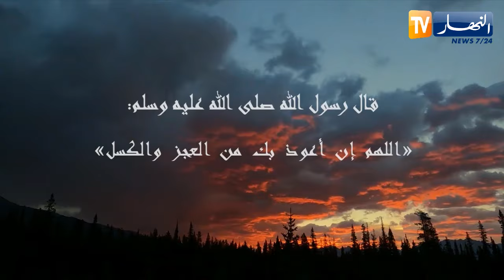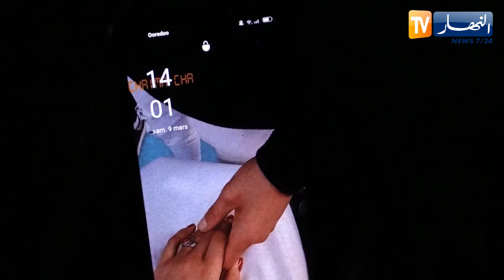مايغلبكش رمضان : الإكثار من النوم